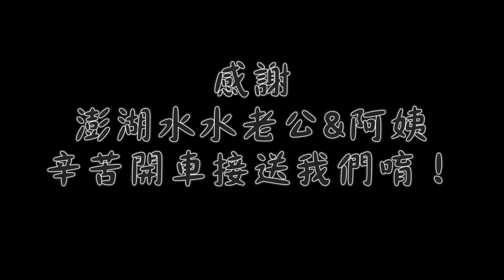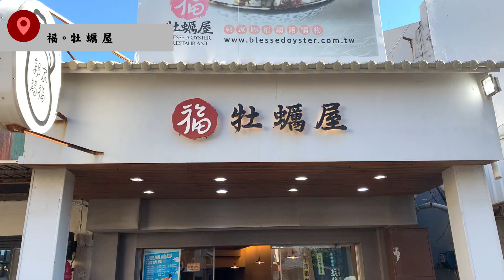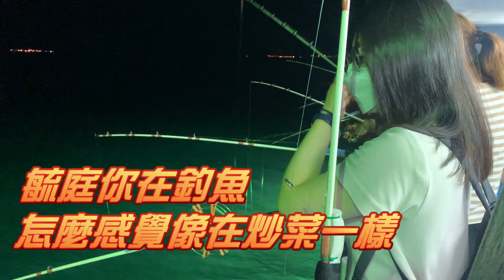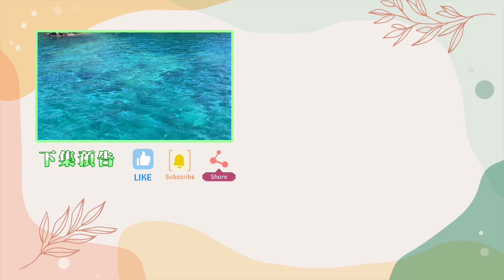【澎湖 Vlog】出發尋找澎湖當地水水！夜釣小管兩小時到底釣了幾隻？三日遊 (上)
周五中午準備一下
利用小周末來趟 "澎湖兩天半" 的小旅遊！
由澎湖當地水水跟我們一起規劃
第一天晚上就是夜釣小管行程
但是
到底釣不釣得到呢？